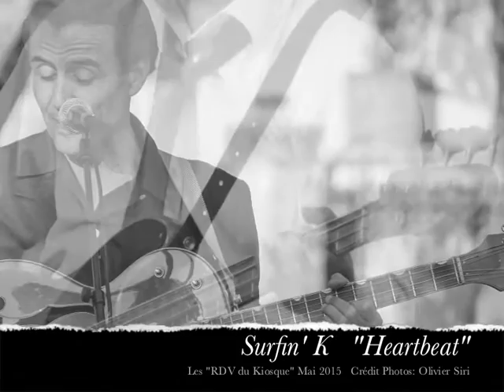Surfin' K "Heartbeat"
Surfin’ K

Passionné de musiques nord-américaines des années 20 aux années 60, Karim Tobbi (chanteur leader de Cotton Candies & de Ooh-Wee) nous invite à partager son univers musical.
Sur scène, il choisit la forme du « Power Trio » (chant-guitare, batterie, contrebasse).
Il est conscient des difficultés techniques inhérentes à ce choix, conscient  de la palette de timbres réduite, mais conscient aussi que ce choix lui procure de la liberté.
Il peut ainsi, tout comme dans la cuisine, son autre passion, composer de nouveaux mets en mélangeant les styles musicaux qui lui sont chers et nous donner à écouter sa recette favorite :
« Prenez une bonne base de Rock’n’Roll des années 50 (Elvis Presley, Chuck Berry…), un soupçon de Jazz des années 30 (Nat King Cole, Cab Calloway), quelques épices de Calypso (Harry Belafonte, Robert Mitchum), l’univers étrange et mystérieux de la Bo d’un film de David Lynch… Mélangez les à deux talentueux musiciens. Mixez le tout avec un zeste de folie, un peu d’insouciance, beaucoup d’humour et un brin d’amour. Servez le tout à votre public. »